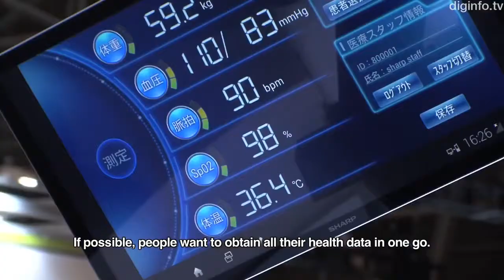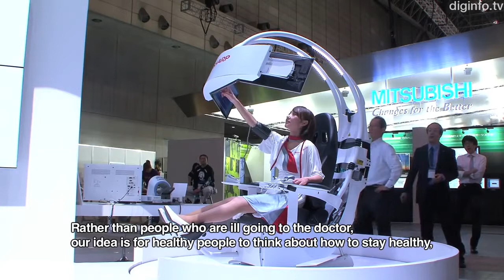Sharp's futuristic Health Care Support Chair a proactive health care solution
Sharp has developed a health care support chair which combines a range of sensors for checking the user's health. It can simultaneously record your blood pressure, temperature, body motion, and pulse waveform, storing the data in the cloud.

"When we talked to people, they often said that measuring each health indicator separately is time-consuming and bothersome. If possible, people want to obtain all their health data in one go. The equipment needed to do that is still large, but we've made it as compact as possible. Our idea is that people could check their health data regularly, in places they often visit, and consult a physician promptly if there's any change."

"We're considering a system that enables people to videoconference with a physician if they've detected anything abnormal. Because the data is all saved, the physician can give suitable advice, while looking at the information the user has obtained so far."

"Rather than people who are ill going to the doctor, our idea is for healthy people to think about how to stay healthy, prepare for any emergencies, and improve their day-to-day lifestyle."